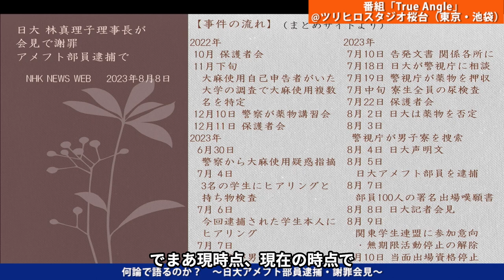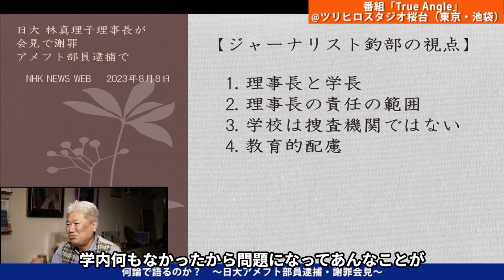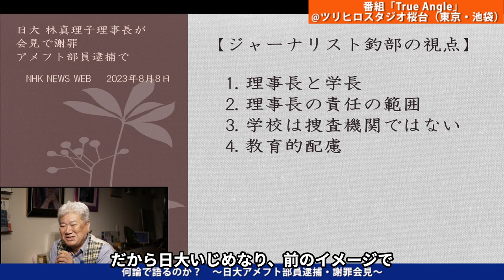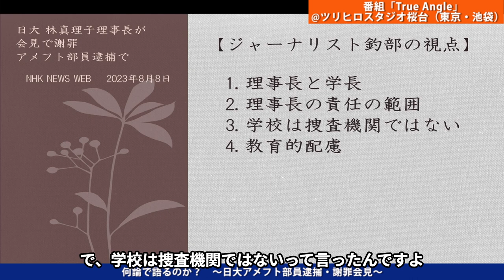何論で語るのか？ 〜日大アメフト部員逮捕・謝罪会見〜 vol.303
今回は、「何論で語るのか？　〜日大アメフト部員逮捕・謝罪会見〜 vol.303」というテーマでお届けしております。ぜひご視聴ください♪